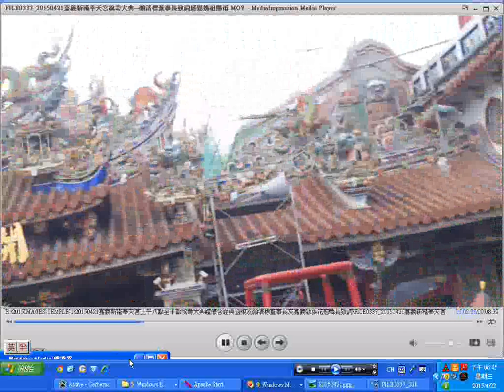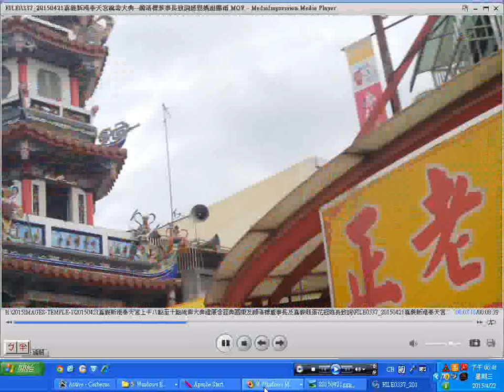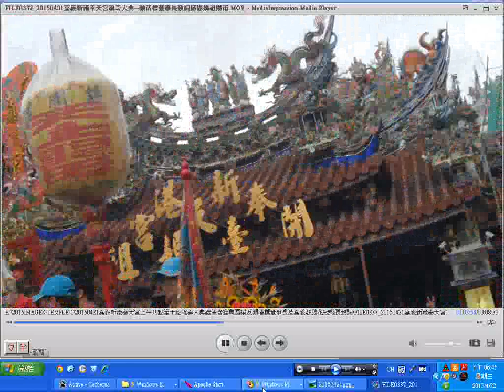20150421b嘉義新港#奉天宮上午八點至十點祝壽大典禮儀含經典國樂及#顏清標董事長致詞#分享 sharingiscaring art temple 廟會 TW,R.O.C.